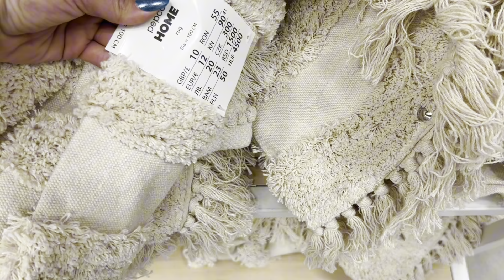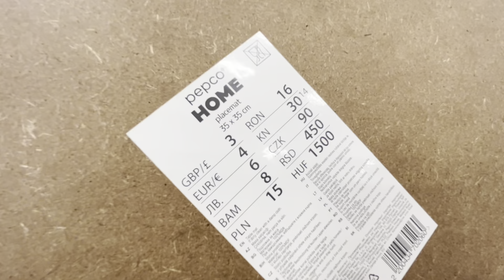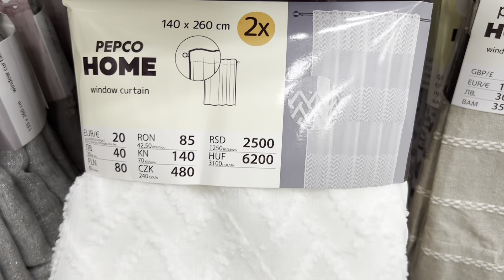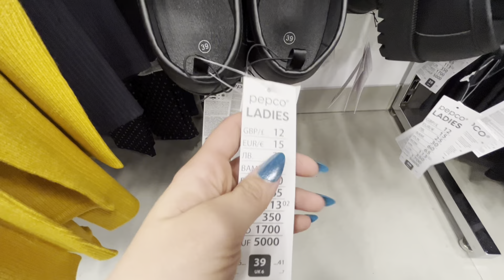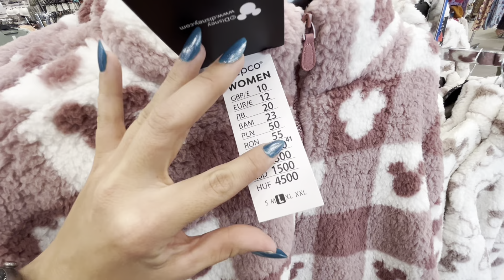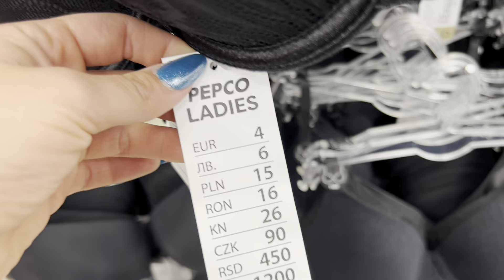WoW ‼️ NOWE OBRUSY ❤️😱 CUDNA BIELIZNA 😱💥💥💥💣💣💣 ZASLONY 🟡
Witam w pepco na przeglądzie ;) przepiękne obrusy sie pojawiły ;) zaslony sa genialne 🥰

Nie zapomnij o subskrypcji kanału 😱